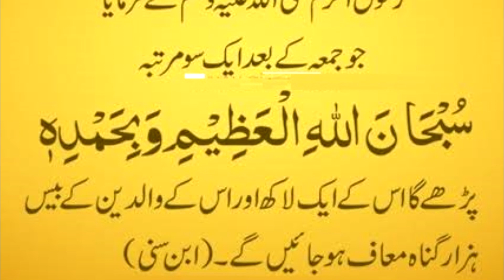jumma kay din ka wazifa جمعہ کا وظیفہ | Hadees Shareef | Hazrat Muhammad ﷺ Ny Farmya